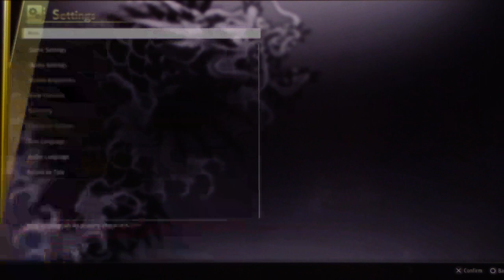Yakuza Like a Dragon Part5: Being Smart with Phones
Ichiban truly figures out how much the world has changed. He and Adachi hatch a plan to get him to meet with Arakawa...